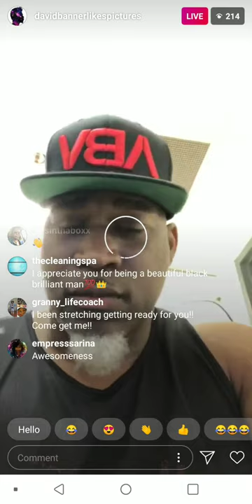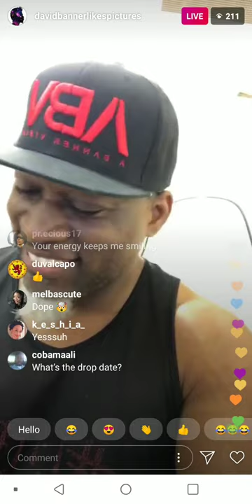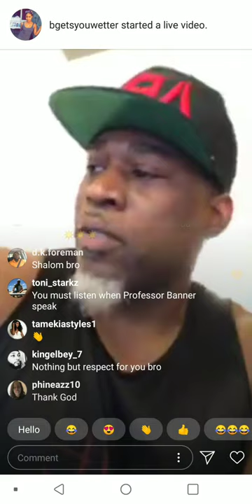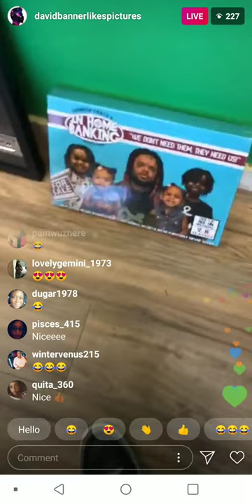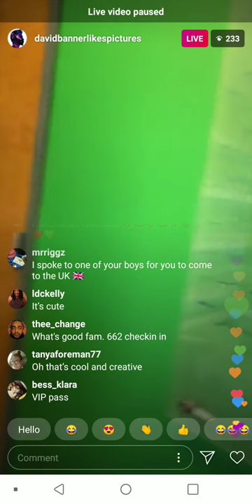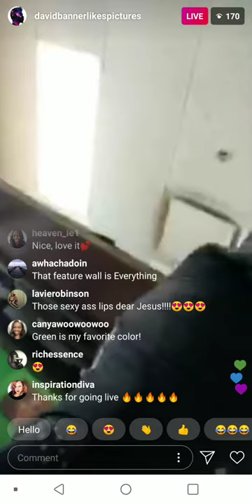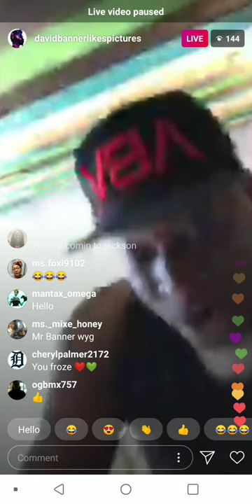David Banner Live